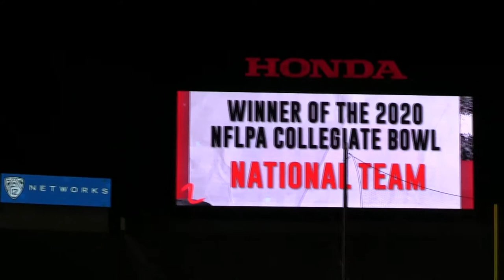2020 NFLPA Collegiate Bowl: Rex Sunahara Interview (6-6, 242, LS, West Virginia)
2020 NFLPA Collegiate Bowl: Rex Sunahara Interview (6-6, 230, LS, West Virginia)
Handled the long snapping duties for punts, field goals and extra points
WVU Special Teams Champion: Youngstown State